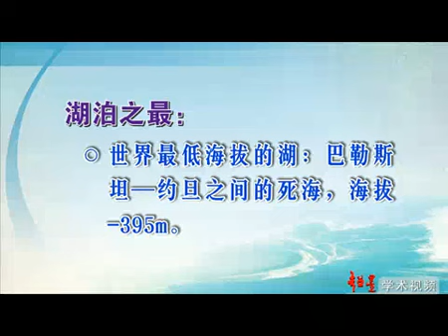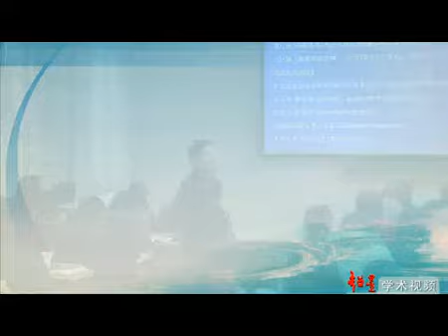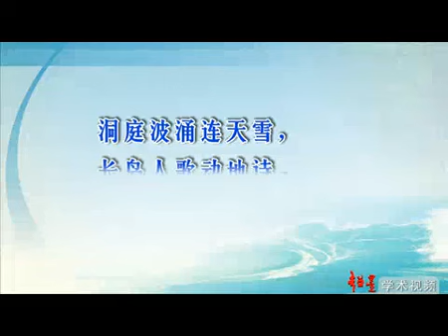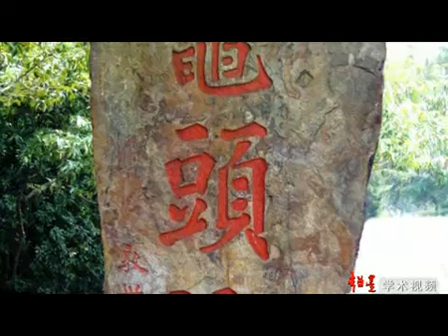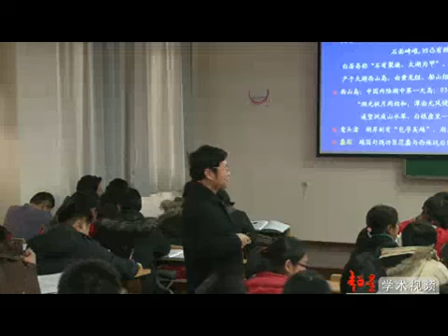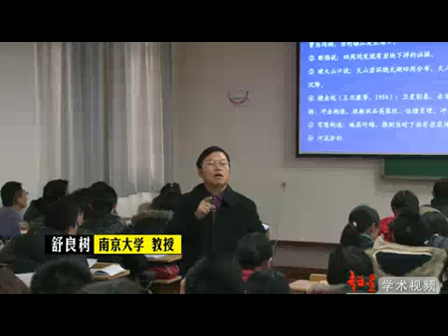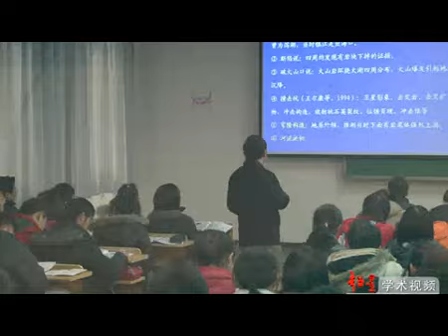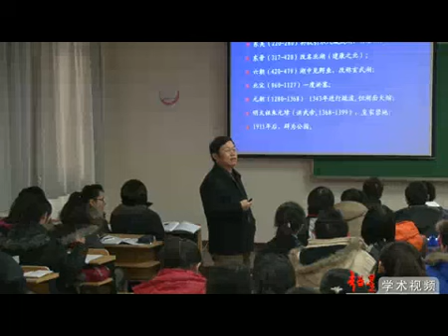易學族 SR_1118 普通地質學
授時:全94集/授課學校：南京大學